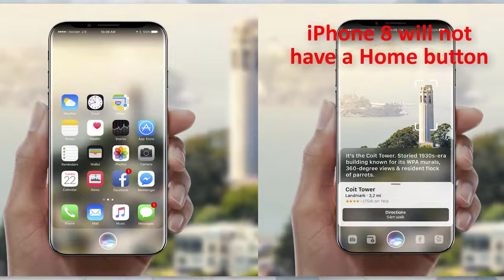iPhone 8 Final Design & 2017 Latest Leaks!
We do, well all Technology and Invention Subjects around the world,  Extreme Gadgets, Extreme Machines, Inventions, Innovations, New Gadgets, New Tech - The best of all collections . Cheers !

# iPhone 8 Triple Bad News Leak

# New Teaser Trailer for iPhone 8 2017 FINAL DESIGN!

Gadget

Inventions,

Innovations,

New Tech, And much more..

It really does matter, and we really do appreciate it!